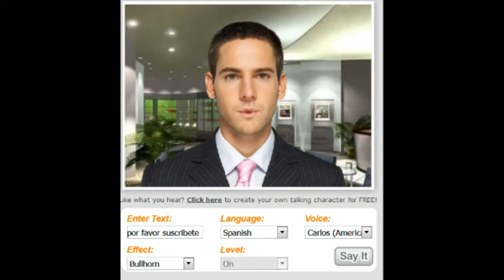📖📖📖*RS-Como usar voz loquendo sin descargar ningun programa, facil y rapido 2018📖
Utilizar voces de loquendo sin descargar ningun programa, super facil y rapido.